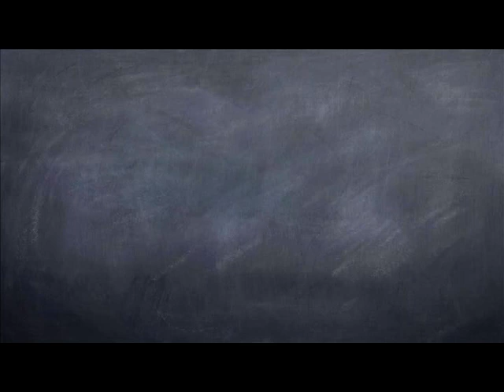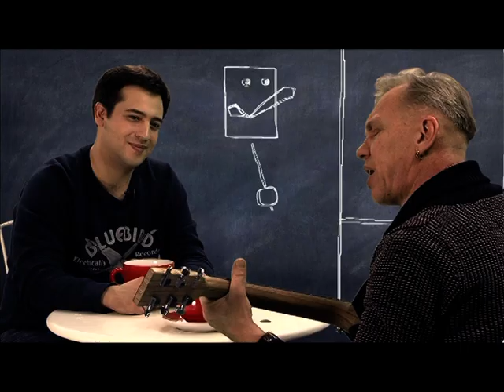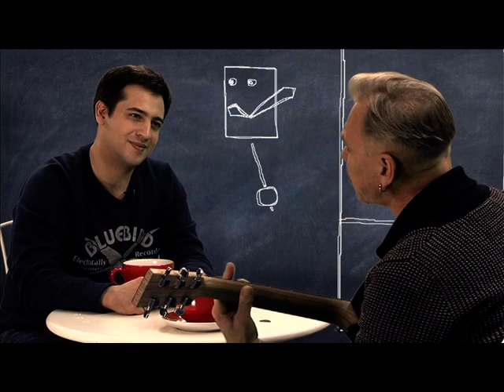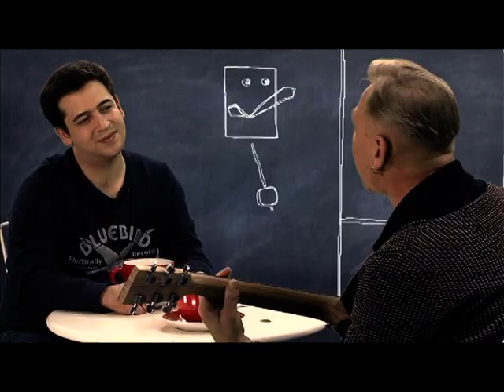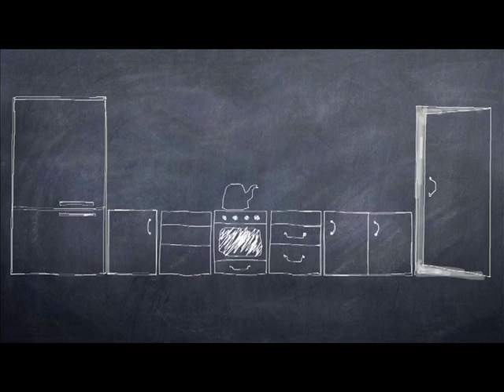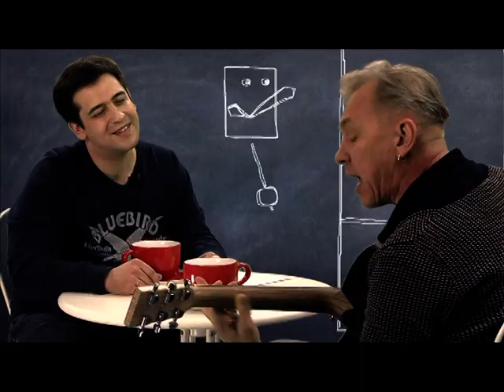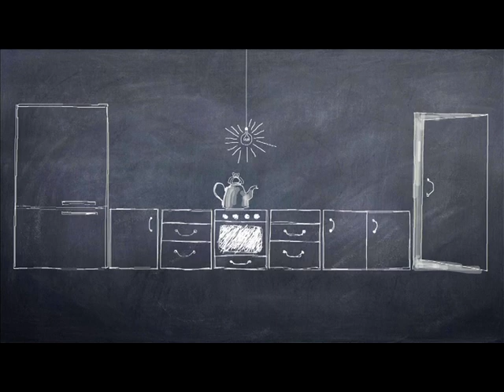Двое на кухне, не считая кота. Александр Ф. Скляр (полная версия)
Программа "Двое на кухне, не считая кота" (короткая версия)
Производство: "СТП Контент"
Ведущий: Борис Волков
Гость: Александр Ф. Скляр